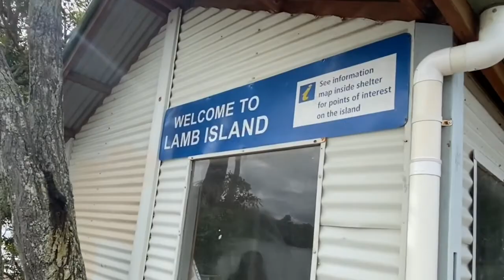TRIP TO MORETON BAY-LAMB ISLAND , QUEENSLAND AUSTRALIA